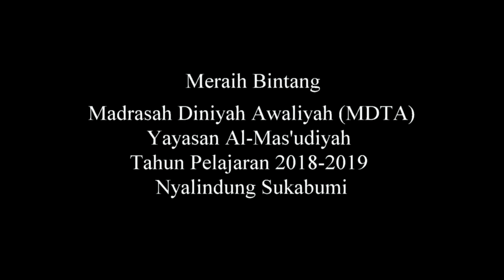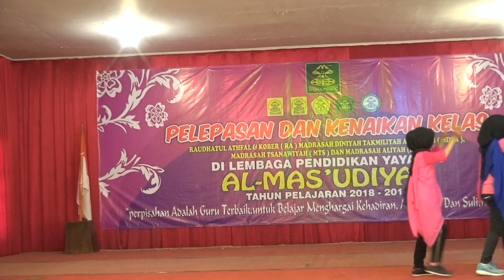MDTA Meraih Bintang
Madrasah Diniyah Awaliyah (MDTA) Yayasan Al-Mas'udiyah Tahun Pelajaran 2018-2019 Nyalindung Sukabumi